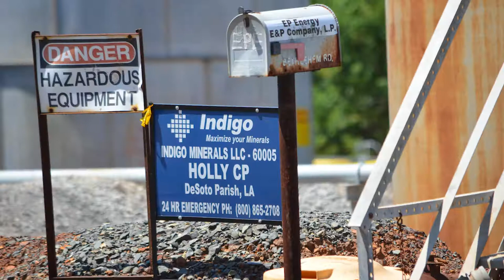Indigo Minerals Holly CP Facility, DeSoto Parish, LA (Aug 2017)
Indigo Minerals
Holly CP Facility
Gloster, DeSoto Parish, LA
(32.15215, -93.80928)
Filmed 8/22/2017